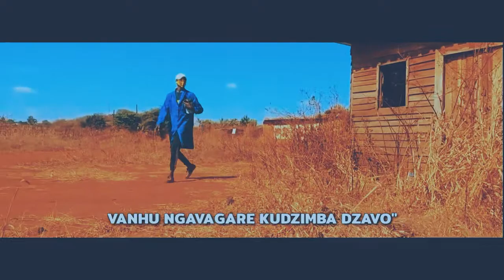DFLEX FT VANCHOGA ORGANISED DANCEOFF 2021 MISFITMOVEMENT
This is called a Misfitdancedrive A video was produced by the team misfitmovement. If you feel liking the vibe we recommend you to watch more than this click the link below to watch another banger 1 ... trust me if you subscribe us you have followed the right path!!!